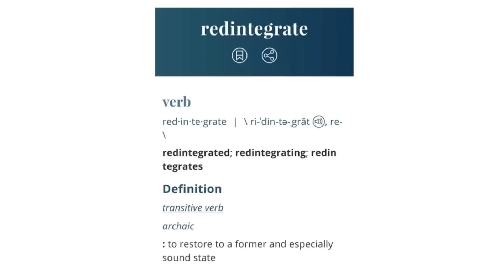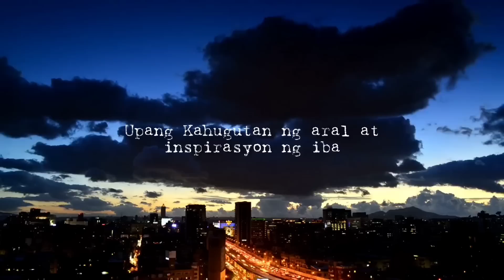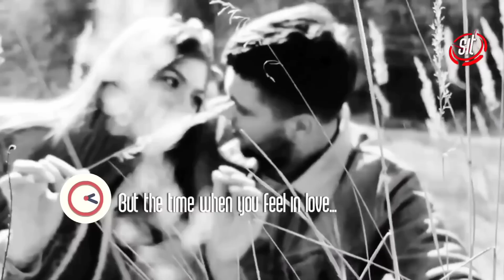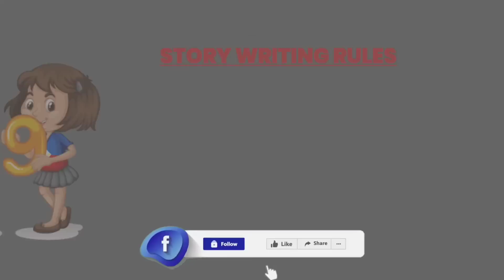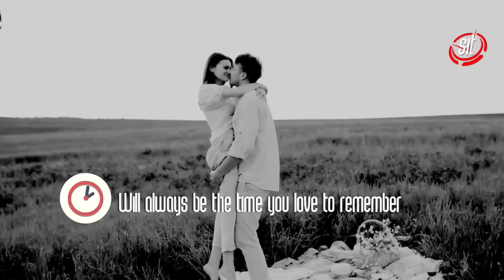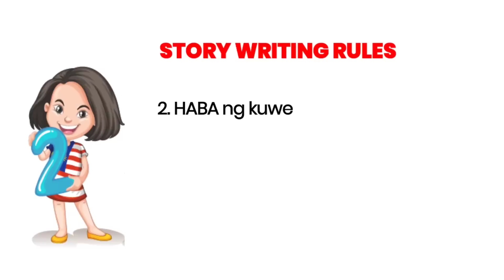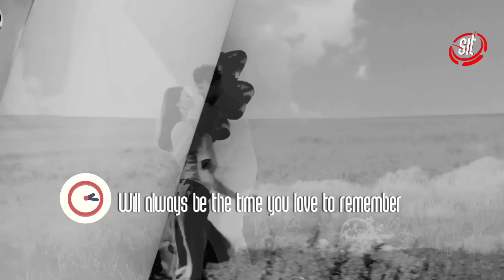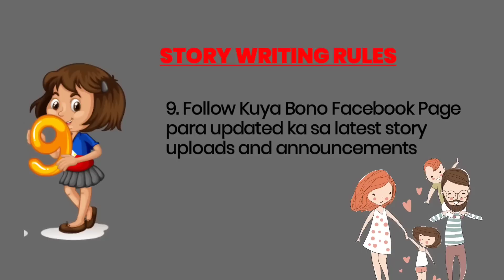UNDOY STORY | Anak ni Ador Tumador | DKB-059A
Redintegrated Version

DM Music Entertainment for Cover Songs herein